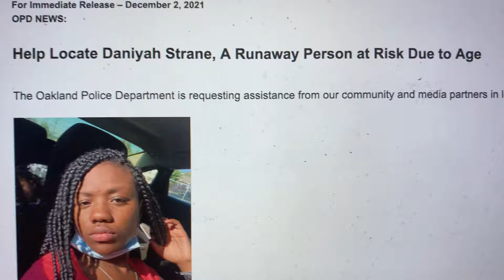Daniyah Strane Oakland Missing Person At Risk - Oakland Police Need Your Help To Find Her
The Oakland Police email explains:

The Oakland Police Department is requesting assistance from our community and media partners in locating juvenile runaway Daniyah Strane, who is at-risk due to her age.

Strane was last seen at midnight on November 30, 2021, at her residence in Oakland, wearing a black t-shirt with singer "Aaliyah" on the front, gray sweatpants, and black shoes.

Strane is described as a 13-year-old, black female, 5'5" tall, 118 pounds, with black hair, and brown eyes.

If you have any knowledge or information regarding the whereabouts of Strane, please notify the Oakland Police Department's Missing Persons Unit at .